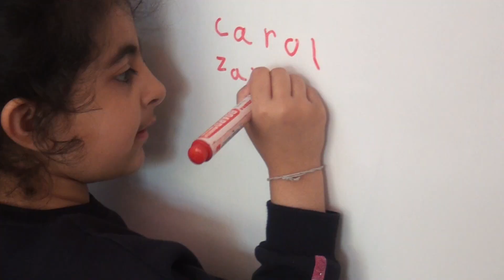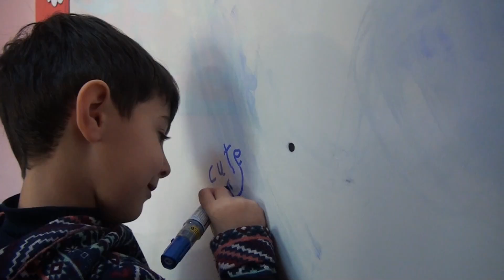فيديو لحفل تخرج ( KG2 Ms.Kiki ) ) للعام الدراسي 2018 - 2019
تصوير و مونتاج : غالب زيدان
الأغنية : بين لمسات الحنان
غناء: رشا رزق
الصف : الفئة الثالثة
العرض : بحفل التخرج
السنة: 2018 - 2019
المكان : مدرسة البشائر الوطنية الخاصة - سوريا - ريف دمشق - قرى الأسد